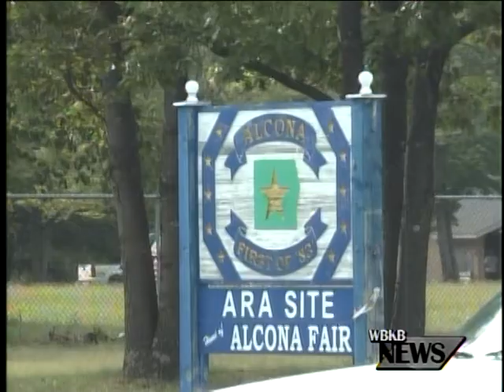Alcona County's Settlement Reversed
After 2 years of litigation a decision to award Alcona County one million dollars has been reversed by the State Court of Appeals.